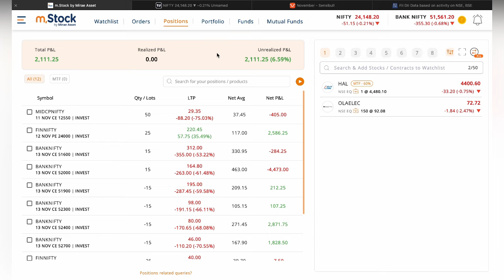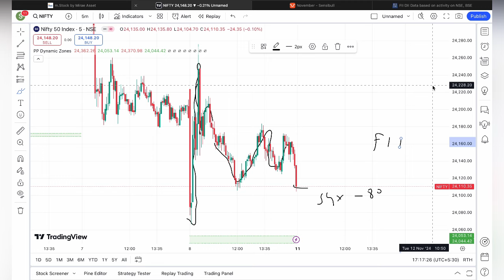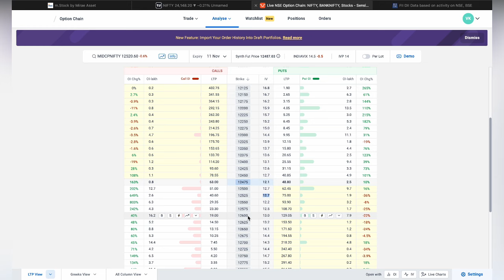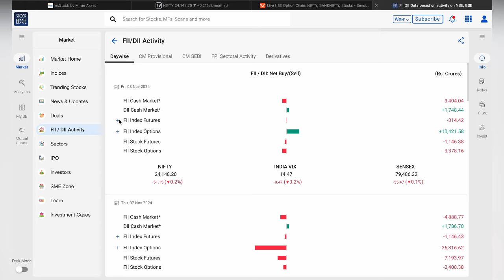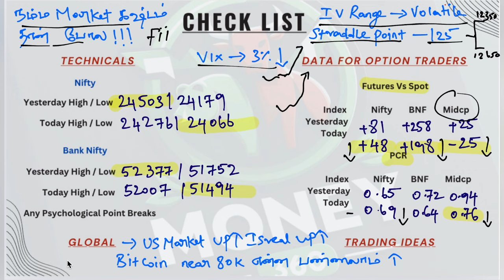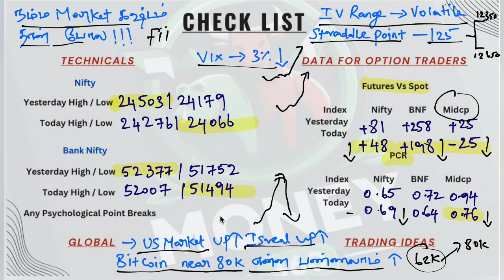Tomorrow Market Predictions ✅ | NIFTY & BANKNIFTY | 11/11/2024 | MIDCAP NIFTYEXPIRY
Nifty Predictions
Implied volatility percentile
Implied volatility rank
IVP in options
IVR in options

Option spread adjustments
Bear call spread adjustments
Credit spread adjustment
Option Buying
Option selling strategy
Strangle
Straddle
Option Greek
Implied volatility
Option Selling
Strangle
Straddle
Iron fly and iron condor
Option Greek
Best expiry strategy
Expiry buying strategy

Thanks
Karthik